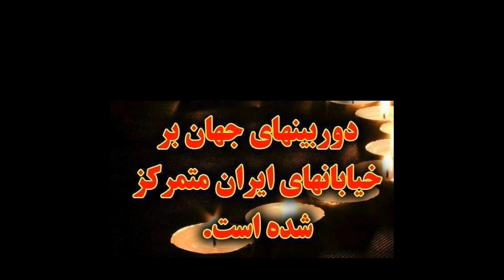در ضرورت عدم شرکت در انتخابات با نگاه اسفندیار منفرد زاده و همراهی سعید بهبهانی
ادرس رادیو در ساته لایت:
Satellite: Eutelsat 7A-7B @ 7 Degree East
Transponder: A1
Frequency: 10721 MHz
Polarity: Horizontal
Symbol Rate: 22.000
FEC: 3/4
سعید بهبهانی در برنامه روزانه خود در تلویزیون میهن  گفت و گوئی دارد با اسفندیار منفردزاده در واکنش به  پنجم (5) اسفند روز انتخابات در نظام اهریمن چه باید کرد